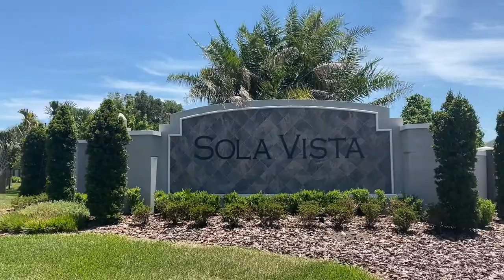K Hovnanian homes Saint Lucia model in Sola Vista ASt cloud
K Hovnanian homes Saint Lucia model in Sola Vista -St cloud. Florida.
Great location for this new home community located on 192 just East of Narcoossee Rd.
As your Real Estate buyer's agent I'll rebate 50% of my commission to be credited to you for your closing costs. Rebate applies to new construction, existing homes and spec homes. Whether your looking in Jacksonville, Tampa, Naples or Miami or Central Florida my rebate would apply but you must call.

The Government has some restrictions on Rebates based on loan type and percentage of equity to loan value. For details call

James Stelmack
Empire Network Realty
2295 S. Hiawassee Rd Ste. 409

Buyer's agent offering home buyers closing cost incentives in the form of a Realtor rebate credit at closing. Real Estate With a REBATE
is what I do, day in day out. Call The Government has restrictions on Real Estate Rebates and contributions to closing costs whether from the builder or a Real estate agent.  They are referred to
as third party contributions. These third party contribution limits are based on loan type, equity to appraised value and can only be applied to certain things depending
on loan type and must be approval by ALL interested parties involved. The rebate or credit must be shown on the settlement statement. The models video taped are the builders models to show you the possibilities in options and decorating. These models may or may not be available
for sale and possibly could be sold out as too be built homes by the time you view the video. Most cases these models are available in other communities by the same builder.
This video is not an advertisement for the specific home just a representation of what you could build. Empire Network Realty
James M Stelmack LLC
2295 S Hiawassee Rd Ste. 409
These model tours will remain up and running since many builders offer the same floor plans in other communities.